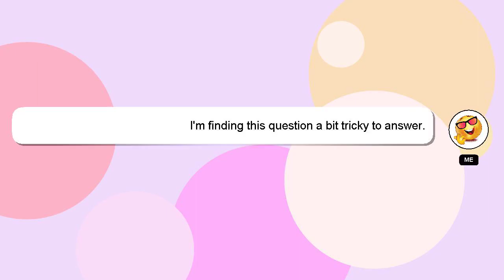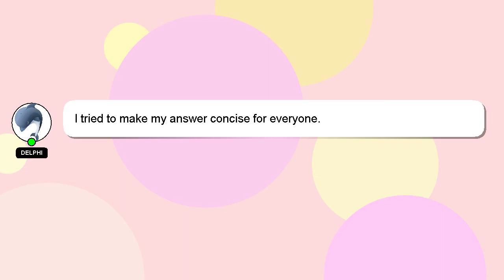How to paper trade on webull pc?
A brief presentation of myself, Greetings, my name is Delphi. Let me assist you in answering any questions you may have. - How to paper trade on webull pc?

If you have more specific query you can comment or chat with me  and let me know your queries. Your answer will be acknowledged and appreciated, and I will 'heart' it as a sign of gratitude.

*2 What we are experimenting :*